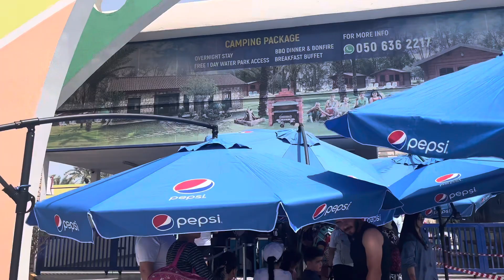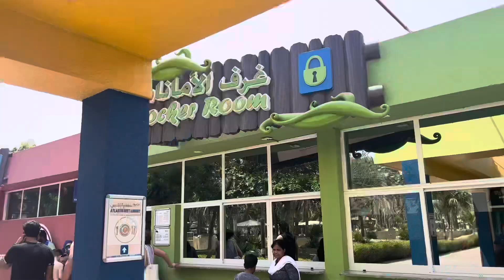Dreamland Aquapark | Places to visit in UAE | Eid Day 2 | Summer Party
Best place to hangout in summer is waterpark. And this is reasonable waterpark in Uae.